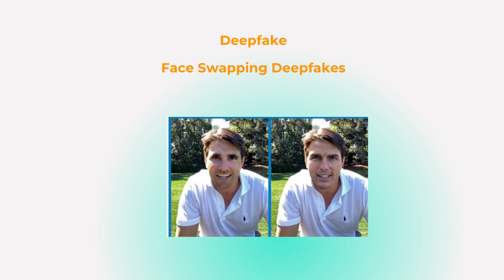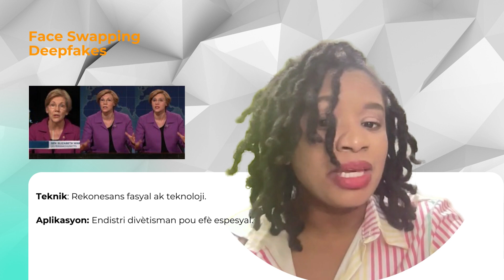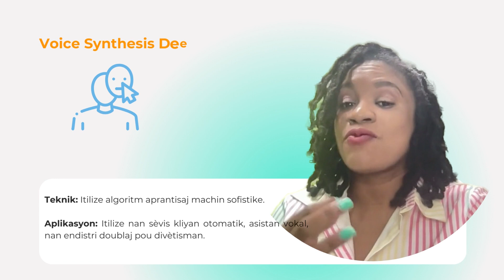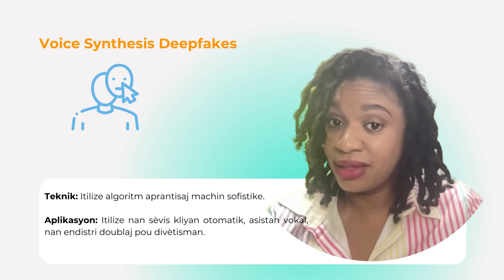Ribrik Tranzisyon No.32 - Deepfake how does it work ? Kòman Deepfake fonksyone Part II